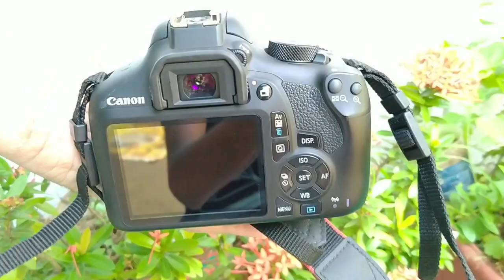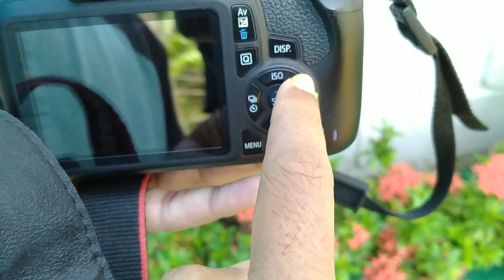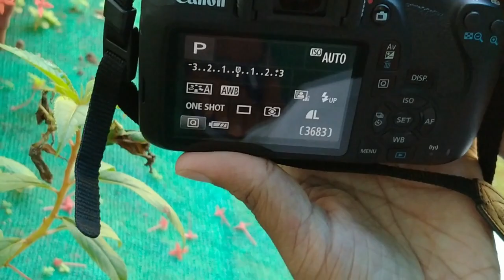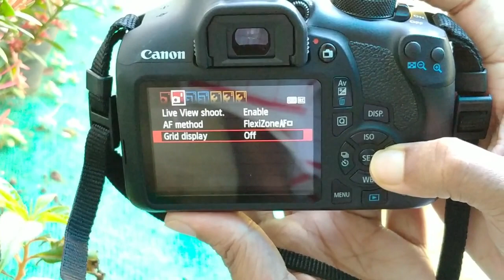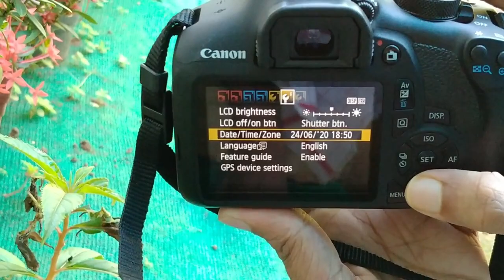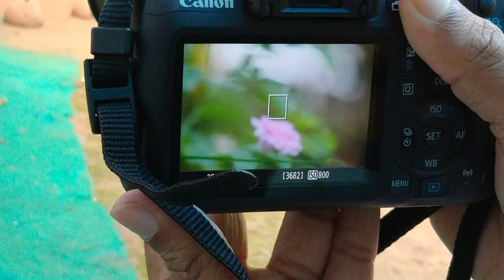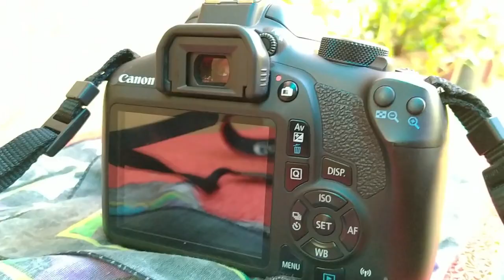Best DSLR Camera | Canon EOS 1300D | Camera Review in Malayalam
1. .Join me on social media.